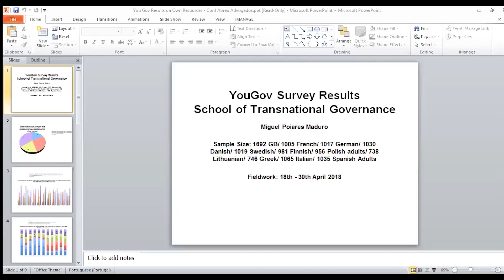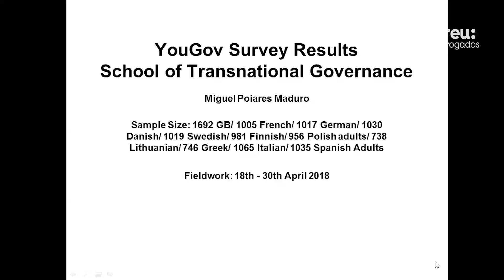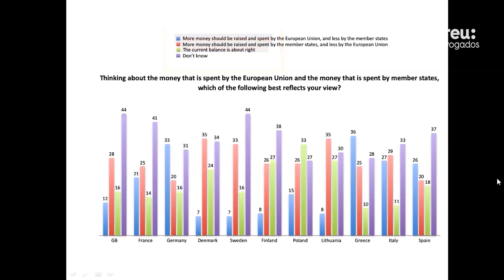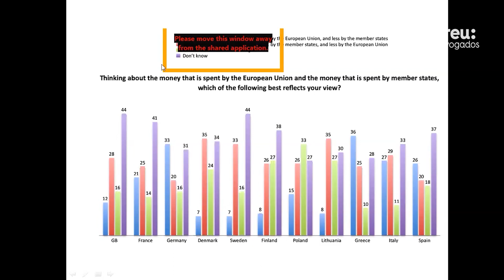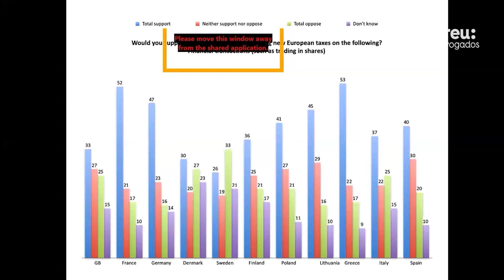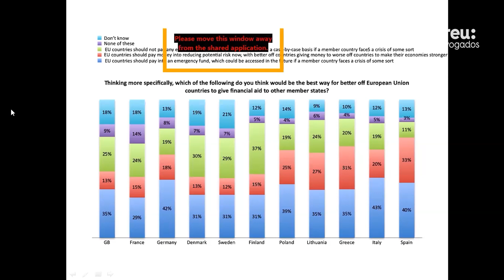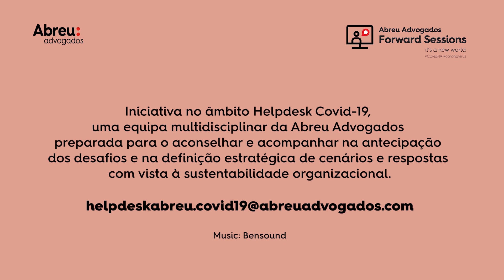Abreu Forward Session | A Europa em tempos de pandemia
A 3.ª Abreu Forward Session realizou-se no dia 17 Abril de 2020 e teve como tema a Europa em tempos de pandemia - solidariedade e integridade do mercado interno.

Na sessão, que procurou compreender a resposta da União Europeia e debater possíveis cenários e estratégias para o futuro, participaram o professor e diretor da School of Transnational Governance da European University Institute, Miguel Poiares Maduro, o sócio da Abreu Advogados, Armando Martins Ferreira, e o consultor para os assuntos europeus da Abreu Advogados, João Vacas.

As Abreu Forward Sessions são uma iniciativa de sessões webinar para conversas, debates e apresentações de temas do interesse da economia, focados na procura de soluções e caminhos sustentáveis para as organizações portuguesas.